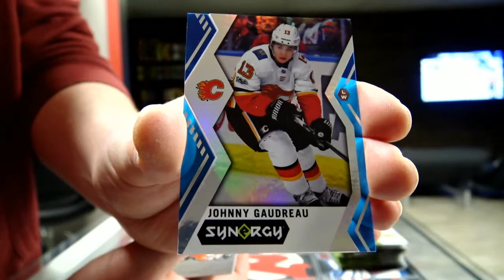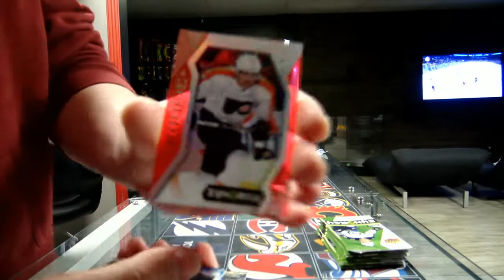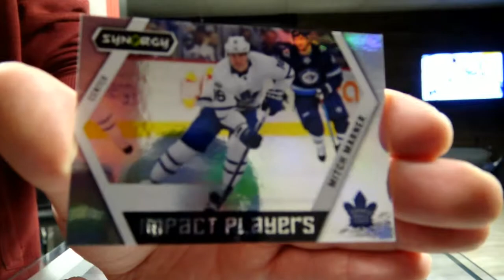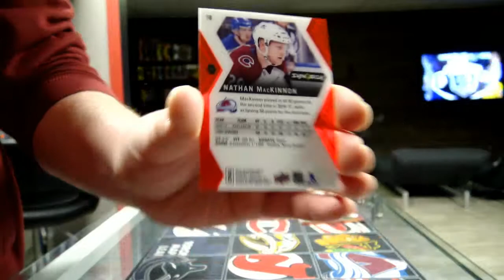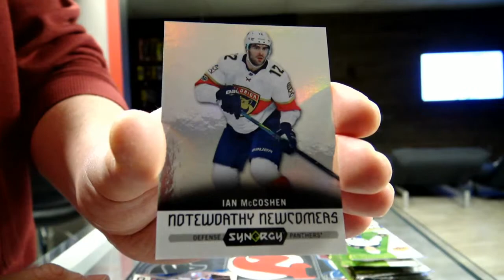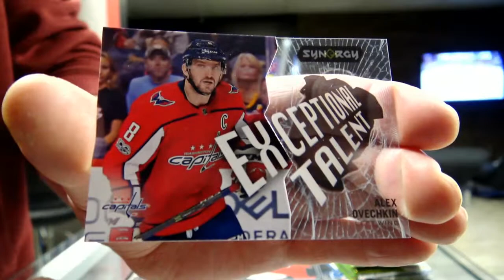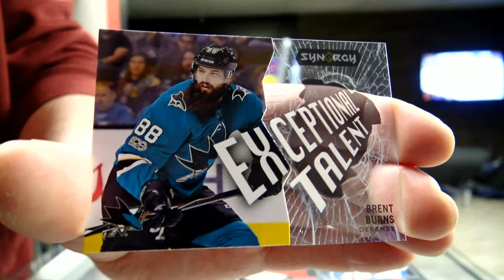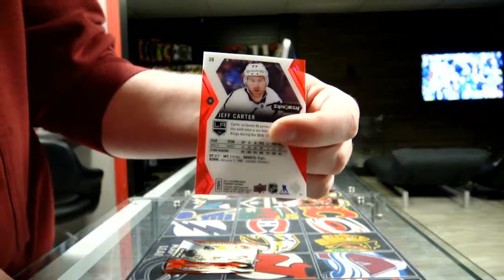450 Sports #3114 - 2015/16 Synergy hockey double box break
450 Sports #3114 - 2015/16 Synergy hockey double box break